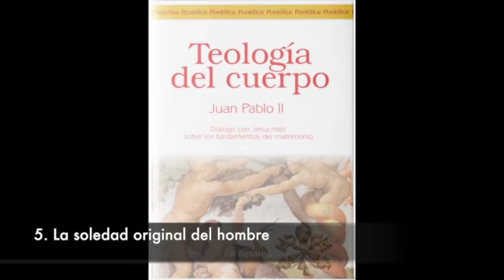5 La soledad original del hombre